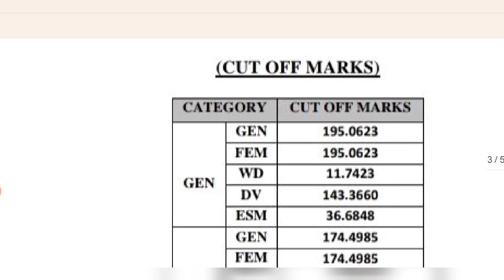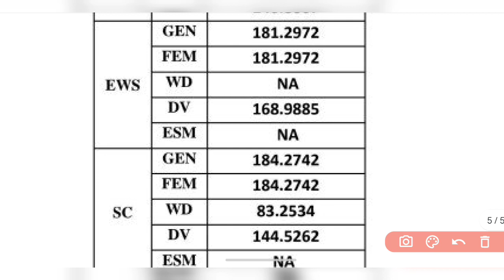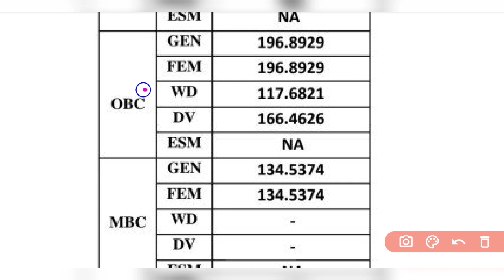ब्रेकिंग न्यूज़ REET परिणाम जारी🤩 Hindi, English,punjabi Result 2023 l reet English cut off 2023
रीट भर्ती तीन बड़ी खुशखबरी l REET final Result Update today l reet cut off | 3 विषयो का परिणाम जारी

🔰About this video 👇👇👇
Reet level 2 cutoff 2023 | Reet math science cutoff 2023 | Reet mains safe score 2023 | Reet cutoff

 card,
3rd grade 5 feb ko hogi ya nahi